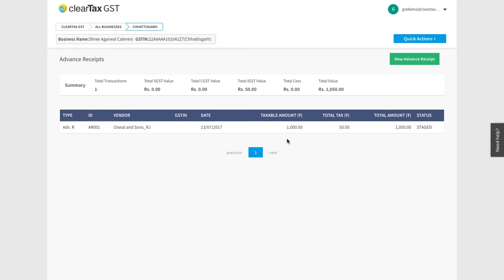सभी Advance Receipts कैसे देखें ClearTax GST के द्वारा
सभी Advance Receipts कैसे देखें ClearTax GST के द्वारा! for more information regarding Goods and Services Tax
ClearTax video guides on how to use ClearTax GST Software explained in Hindi.

ClearTax GST is the best billing and return filing GST software currently available in the market. You can easily integrate ClearTax GST with your existing accounting software like Tally, Excel etc.